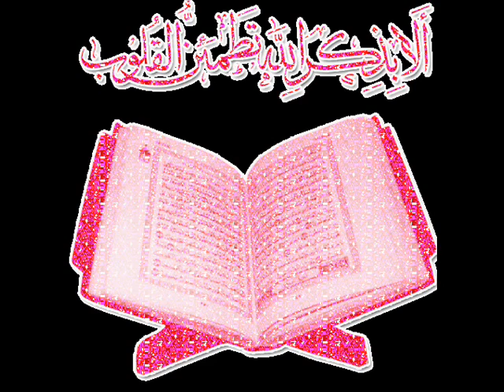M.Ashfaqnartopa طلاق درس 8 القاسم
كتاب بلوغ المرام باب الطلاق الدرس 8 فضيلة الشيخ الدكتور عبد المحسن القاسم امام وخطيب المسجد النبوي شريف